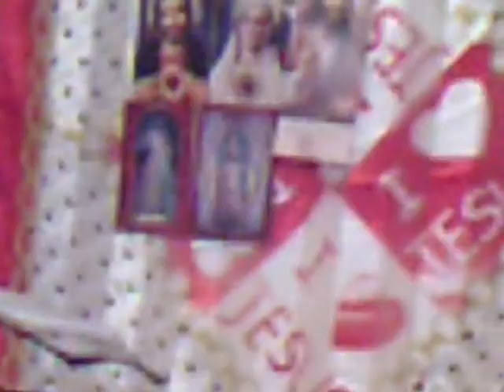the 2nd commandment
Grand st church 01/22/12 series pt 3 the 2nd commandment